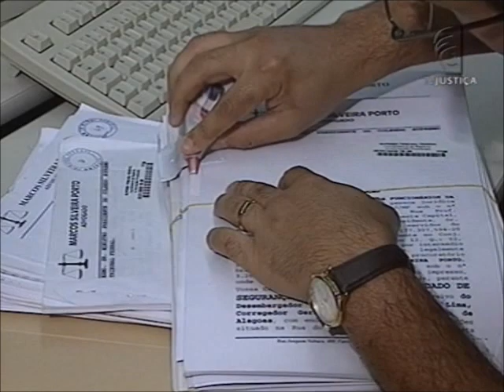Prisão Pizzolato (06/02/14)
Está preso na Itália um dos condenados na Ação Penal 470. Henrique Pizzolato era considerado foragido internacional desde que teve a prisão decretada, em novembro do ano passado, pelo Supremo Tribunal Federal. De acordo com a Polícia Federal, Henrique Pizzolato foi encontrado com passaporte falso em nome do irmão. Ele teria afirmado ser Celso Pizzolato, mas em seguida confirmou a falsificação do documento. Ontem, o ministro da Justiça, José Eduardo Cardozo, disse que iria iniciar as providências necessárias para a extradição de Henrique Pizzolato. A Procuradoria Geral da República também se pronunciou sobre o caso.